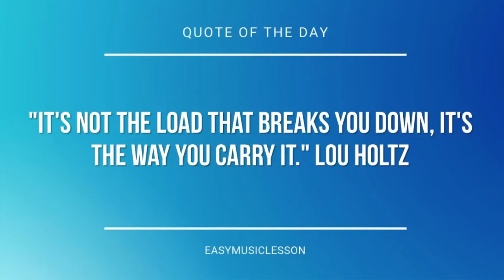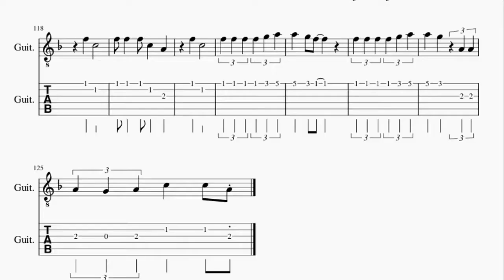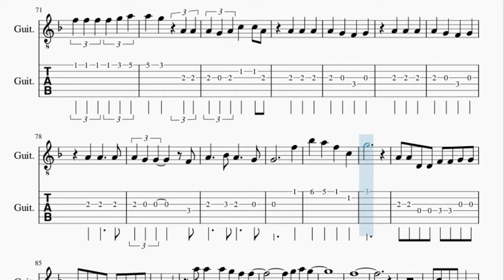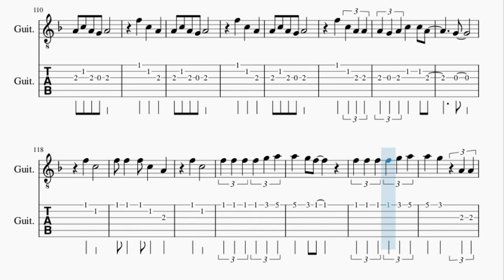Guitar Tab: How to play Animal by Neon Trees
Here is a sheet music/tab video on the song Animal by Neon Trees on the guitar. A guitar tab arrangement which is transposed to notes that are easily played by guitar, for the song Animal by Neon Trees.

EasyMusicLesson2 teaches you to play the your favorite instrument, through well-arranged sheet music so that you too can learn how to play Animal by Neon Trees on the guitar as fast as you can. A guitar tab with backing tracks to help your play the song better.

Chords of Guitar arrangement:
F Maj   F Maj   C Maj   D Min   F Maj   F Maj   C Maj   Bb Maj
F Maj   C Maj   Bb Maj   C Maj   F Maj   C Maj   Bb Maj   C Maj
Bb Maj   F Maj   F Maj   C Maj   C Maj   Bb Maj   Bb Maj   F Maj
F Maj   C Maj   C Maj   Bb Maj   Bb Maj   C Maj   C Maj   F Maj
F Maj   F Maj   C Maj   C Maj   Bb Maj   Bb Maj   F Maj   F Maj
C Maj   C Maj   Bb Maj   Bb Maj   C Maj   C Maj   Bb Maj   C Maj
Bb Maj   F Maj   C Maj   Bb Maj   F Maj   F Maj   C Maj   D Min
F Maj   F Maj   C Maj   Bb Maj   F Maj   F Maj   F Maj   F Maj
F Maj   C Maj   C Maj   Bb Maj   Bb Maj   F Maj   F Maj   C Maj
C Maj   Bb Maj   Bb Maj   C Maj   C Maj   F Maj   F Maj   C Maj
C Maj   D Min   Bb Maj   F Maj   C Maj   F Maj   F Maj   A Min
A Min   Bb Maj   Bb Maj

Melody notes of Guitar:
A4 A4 D4 D4 F4 F4 G4 G4
F4       E4
D4
F4       E4
D4
A4 C5 A4 G4 A4
A4 A4 A4 D5 D5 D5
C5   A4 G4 G4
F4 G4 F4 G4 A4 G4 F4
G4
A4 A4 A4 D5 D5 D5 D5
G4
F4
Bb4   A4   F4   C4
F4   G4
F5   C5
F5 F5   F5 C5   A4
F5   C5
F5 F5 F5 F5 G5 A5
A5   G5 F5 A4 A4
A4 G4 A4 C5   C5 A4
F5   C5
F5   C5
A5   G5 F5
A5   G5   A4 A4
A4     G4 A4     G4
A4           G4
A4 C5 D5 F5 D5
G5 Ab5 G5 F5
G5       C5
G5
F5   C5
F5   C5
F5   C5
F5   C5
A5   G5 F5
G4           F5
Bb5   A5   F5   C5
G5
F4       E4
A5 A5   A5 G5 F5 F5
G5 A5 G5
F5
F5   C5
F5   C5
F5   C5
F5   C5
A5   G5 F5
A5   G5
F5   C5   A4
F5   C5   A4
F5   C5 A4 A4
G4
F5   C5